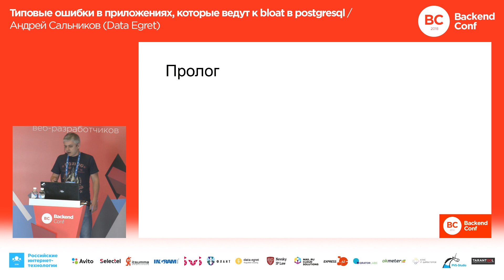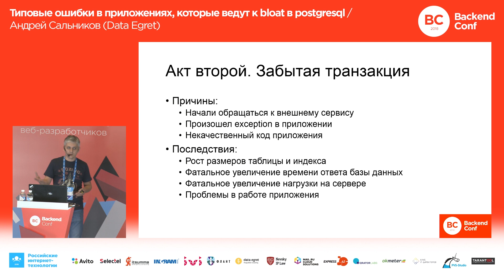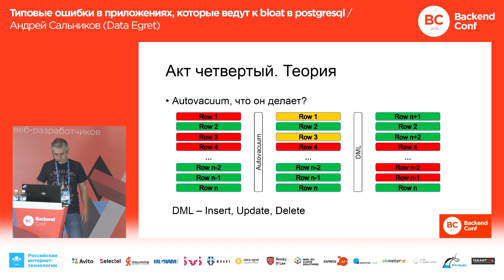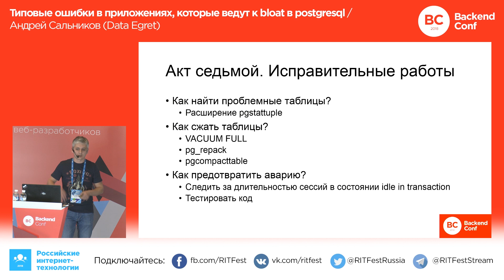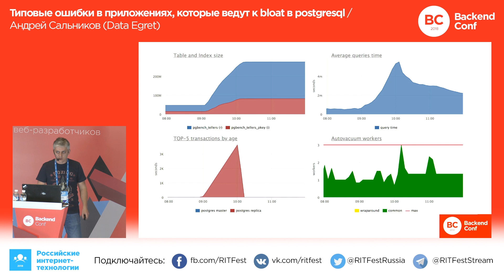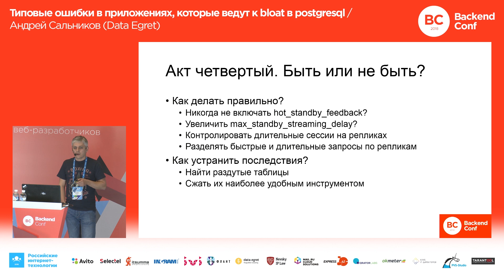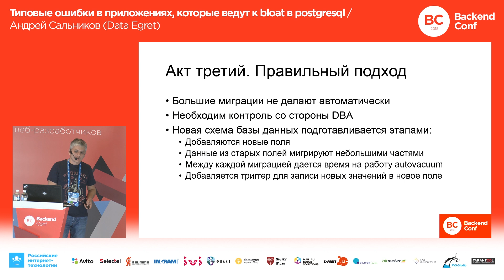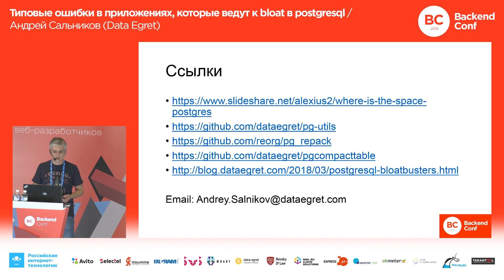Типовые ошибки в приложениях, которые ведут к bloat в postgresql / Андрей Сальников (Data Egret)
Backend Conf, РИТ++ 2018

В данном докладе я разберу основные ошибки в приложениях, которые возникают на этапе проектирования и написания кода приложения. И возьму только те ошибки, которые ведут к bloat в Postgresql. Как правило, это начало конца производительности вашей системы в целом, хотя изначально никаких предпосылок к этому не было видно.